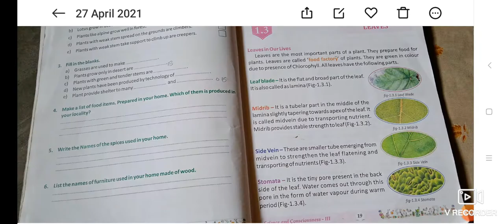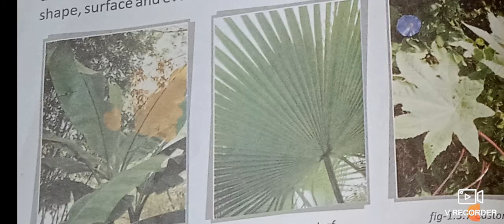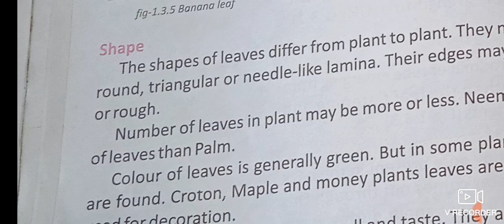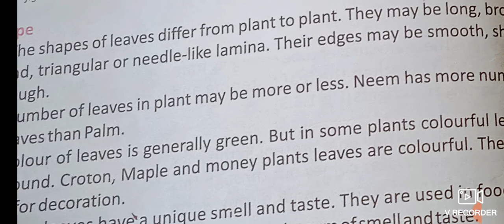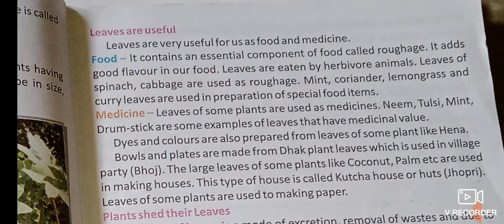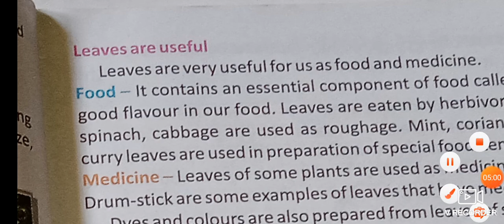class 3 science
date:-29/04/21

Science

class 3

chapter 1.3

Leave